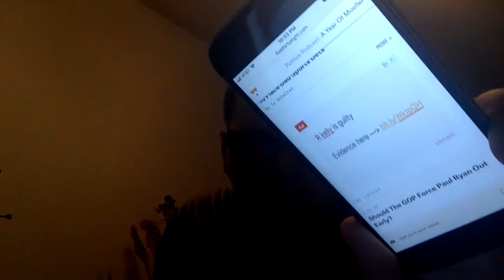Is my phone listening to me? Repeatable test to see if your phone listens to your conversations